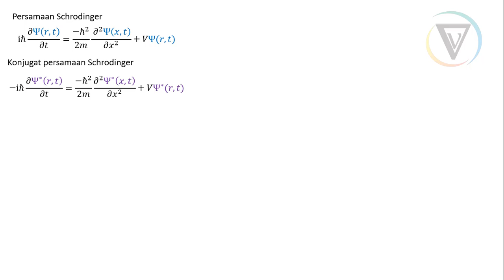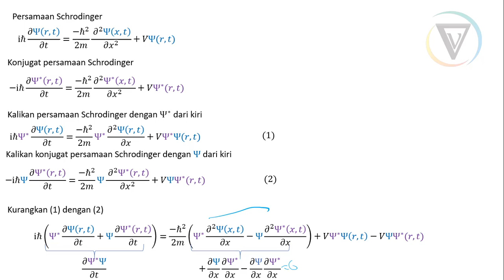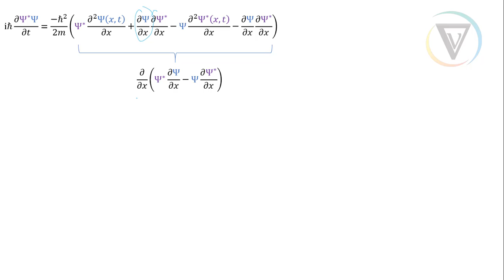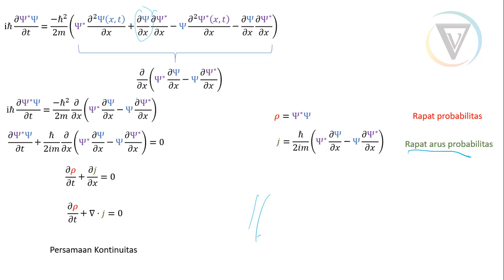MekTum | GP | 5. Persamaan Kontinuitas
Dalam video ini diturunkan persamaan kontinuitas dan didefinisikan rapat probabilitas dan rapat arus probabilitas.

Pustaka:
1. Zettili, N. (2009). Quantum mechanics: Concepts and applications. Chichester, U.K: Wiley. [UTAMA]
2. Gasiorowicz, S. (2007). Quantum physics. John Wiley & Sons. [UTAMA]
3. Phillips, A. C. (2013). Introduction to quantum mechanics. John Wiley & Sons. [PENDUKUNG]
4. Griffiths, D. J. (2005). Introduction to quantum mechanics. Upper Saddle River, NJ: Pearson Prentice Hall. [PENDUKUNG]
5. Greiner, W. (2011). Quantum mechanics: an introduction. Springer Science & Business Media. [PENDUKUNG]
6. Nolting, W. (2017). Theoretical Physics 6. Springer International Publishing. [PENDUKUNG]